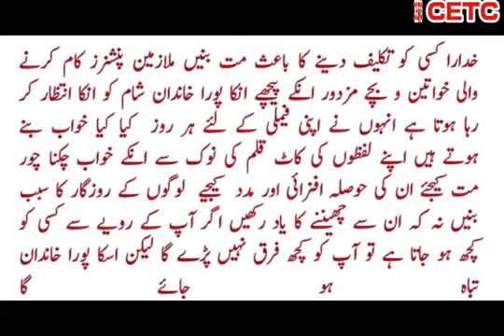Kill your ego, not People / Motivational Thought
لوگوں کی مدد کرنا سیکھیں  لوگوں کو  اپنے خواب پورے کرنے میں انکی مدد کیجیے